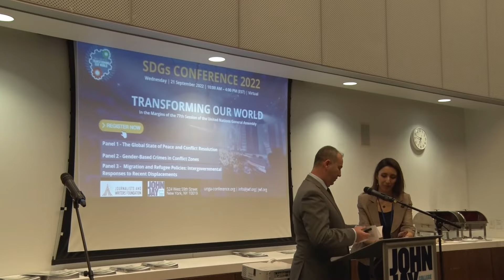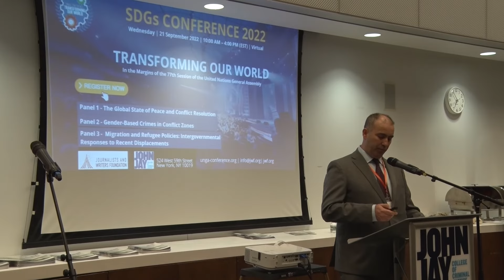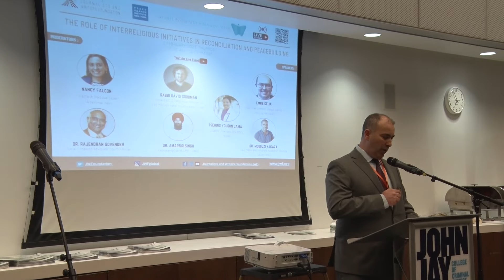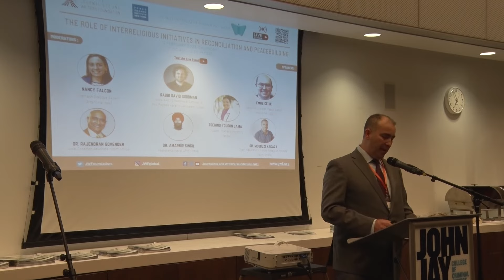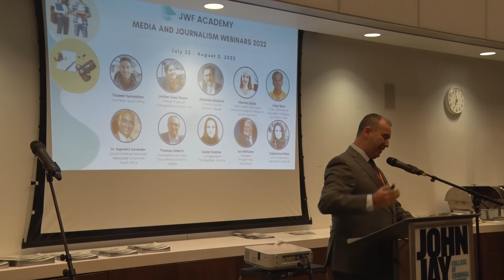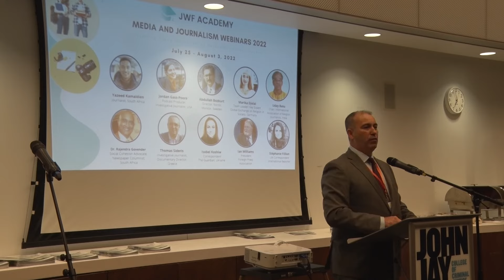JWF/CSW67 High-Level Reception 2023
The JWF/CW67 High-Level Reception 2023 aims to gather UN Member States, diplomats, journalists, scholars, practitioners, and civil society leaders to celebrate the 67th Session of the UN Commission on the Status of Women. This year, we focused on protecting women human rights defenders, supporting women journalists as a beacon of press freedom, encourage women in STEM and empowering women in our life and everywhere!

Our guests included UN diplomats, high-level delegates, journalists, women’s rights advocates, and youth representatives from Greece, Germany, Romania, United Kingdom, and the United States.

Date: March 6, 2023 (Monday)
Time: 5:30 pm – 8:30 pm
Place: John Jay College of Criminal Justice